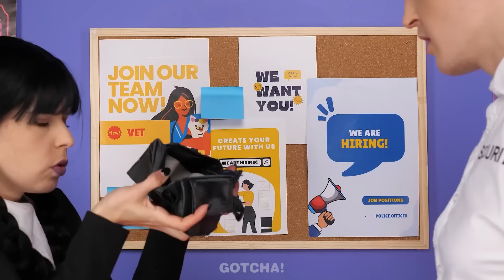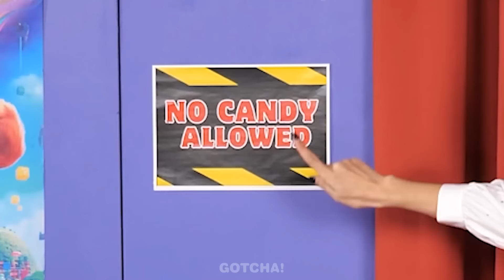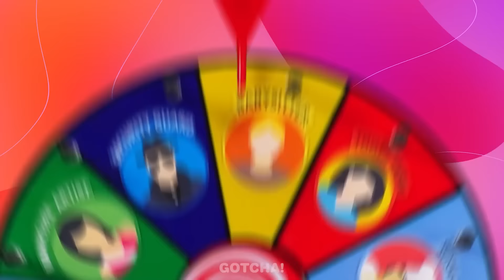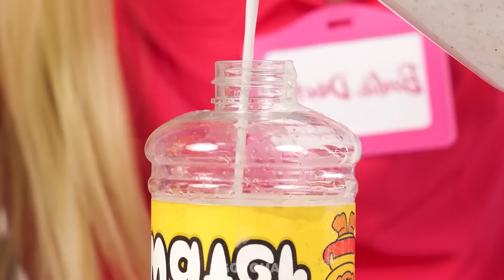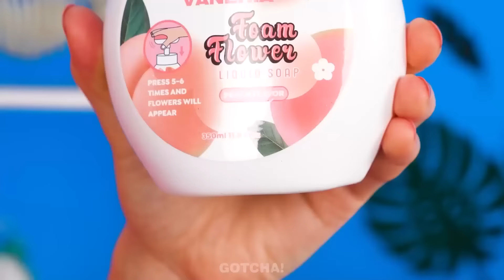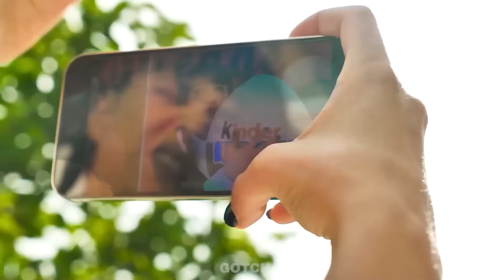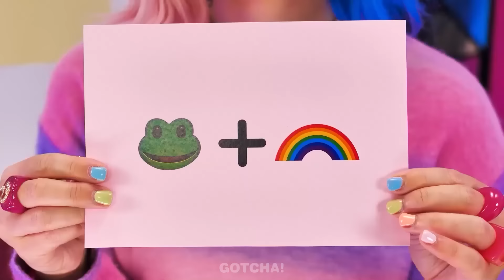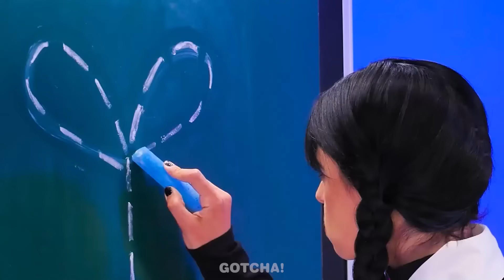¡¿QUÉ?! ¿Por Qué Merlina Tiene 24 Trabajos? Desafíos Geniales & Momentos Divertidos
¡Mira a Merlina abordar trabajos peligrosos con desafíos geniales y trucos fáciles de comida! ¡No te pierdas la diversión!

Si te ha gustado este video, puede que también te guste: Cambio De Imagen Del Hospital Rico VS Pobre VS Giga Rico | Los Mejores Trucos